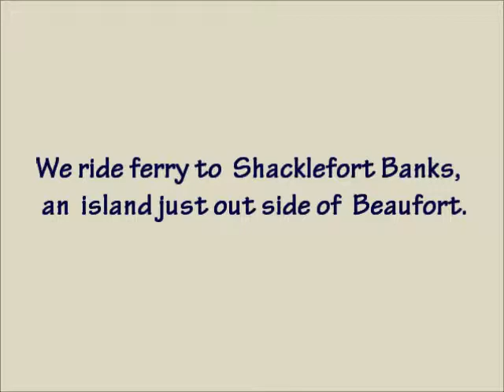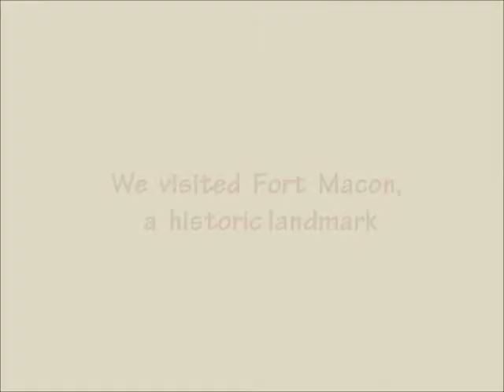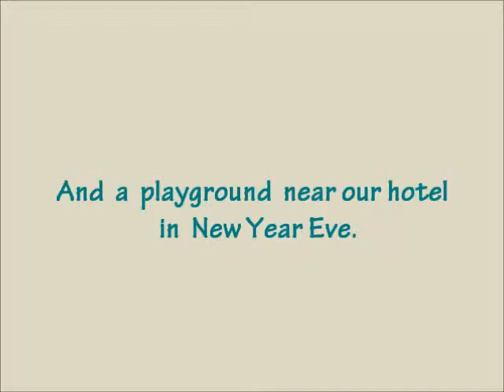Trip to Beaufort